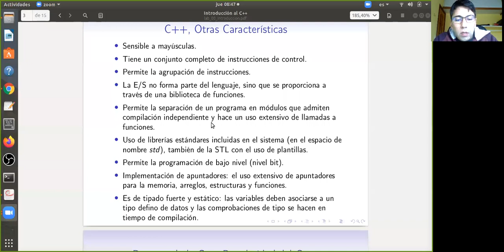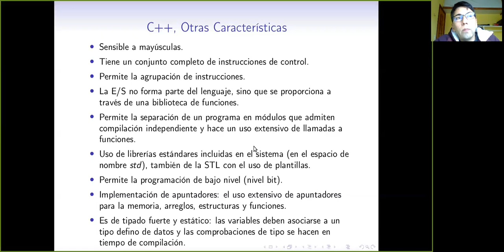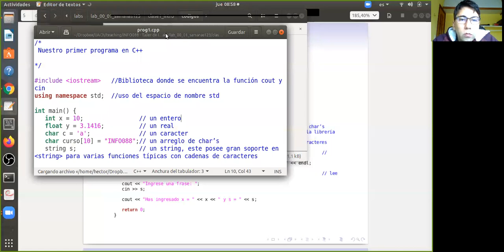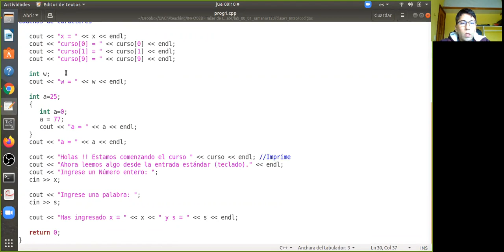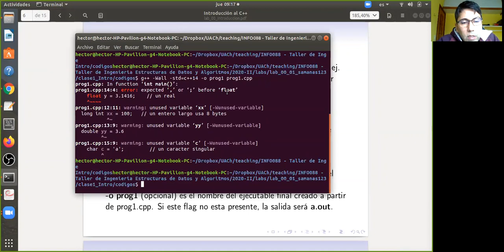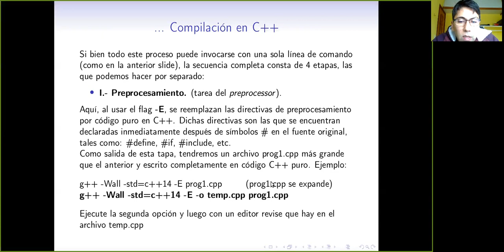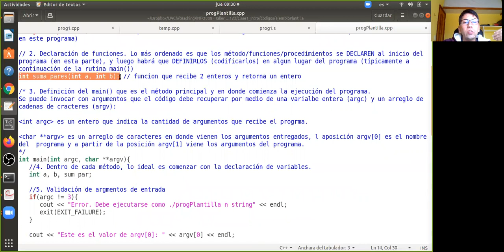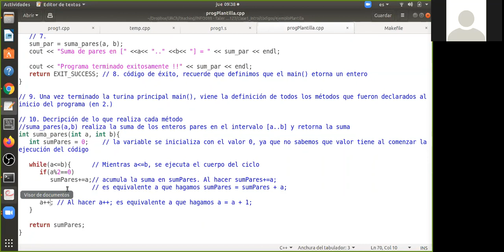Clase 1 Introducción al C++